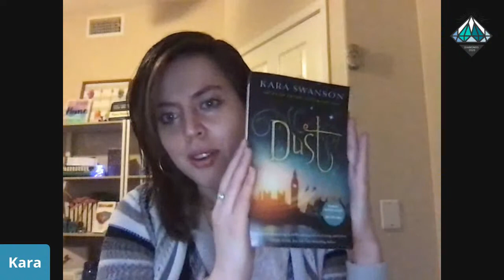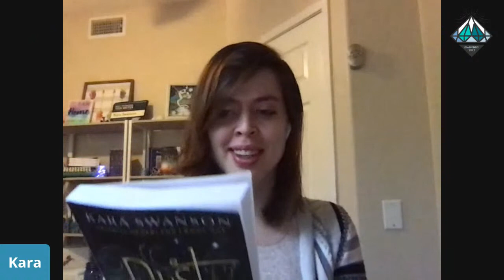Diamonds 2020: Thriving Through Healthy Boundaries and Pacing - Kara Swanson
Diamonds 2020 is a free online conference for chronically ill Christians.

PREORDER Dust